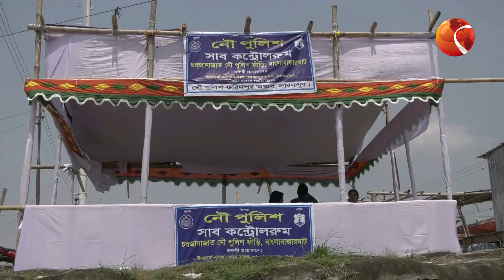ঘাটে যাত্রীদের ভিড়, নৌপথে ফিরতেও ভোগান্তি | Channel 24